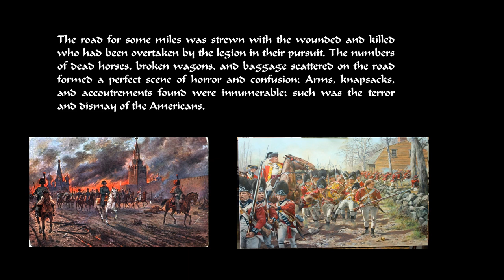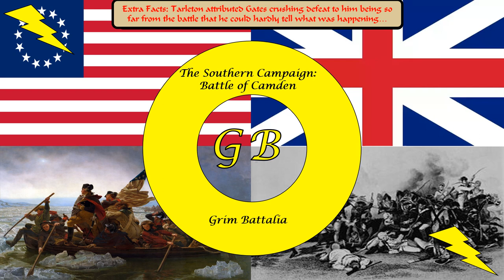The Bloodiest Defeat of the War - The American Counter-Attack on Camden to Save the South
In 1780, the British strategy to take control of the South was off to an incredible start. Victories at Savannah and Charleston had completed destroyed all the American continental armies in the southern theater.

The Carolina's were engaged in a brutal civil war during this time. Partison leaders such as Francis Marion and General Tarleton fought for control of the South Carolina backcountry. Militiamen were flooding the colony from the Appalachian mountains. These skilled warriors brought deadly muskets, equipped with curved barrels that allowed them to shoot far more accurately and from a much greater distance from the British. But these men would need support from the main continental army if victory was to be achieved.

Now, America had to act fast or risk losing the entire South to the British. Overriding George Washington's recommendation, Congress elected to sent General Horatio Gates to South Carolina to defeat the British.

The following battle would be one of the worst defeats in American history and would be the deadliest American battle until the Civil War in 1861. Gate's rushed into battle, hoping to achieve personal glory and replace Washington as commander-in-chief. He greatly overestimated his militiamen and his army disintegrated on contact with the enemy.

Following his disgraceful defeat, American militia's continued to try and resist British occupation, but now, all seemed hopelessly lost. In a last-ditch attempt to save the war, Congress selects Washington's choice in commanders, General Nathaneal Greene, to head South and try, for a final time, to regain the South.

Sources:
Killing England: The Brutal Struggle for American Independence - Book by Martin Dugard and Bill O'Reily

A Few Bloody Noses, The Realities and Mythologies of the American Revolution - Book by Robert Harvey

Revolutions - The American War of Independence -  Podcast by Tim Duncan